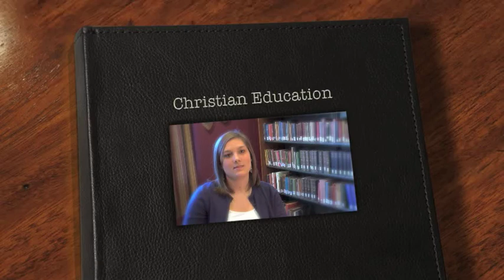Jennifer Speaks: Christian Education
Eastern Nazarene College will not only prepare you academically for the world but spiritually as well. ENC challenges their students to think outside of the box. Classes that students take will challenge their faith in a positive manner. These challenges will help students grow in understanding their faith further and preparing them for the real world they are about to enter.